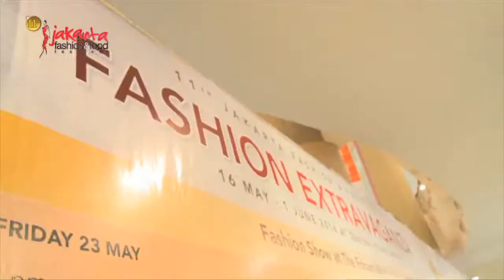Fashion Show at The Forum MKG 24 Mei - Jakarta Fashion & Food Festival 2014